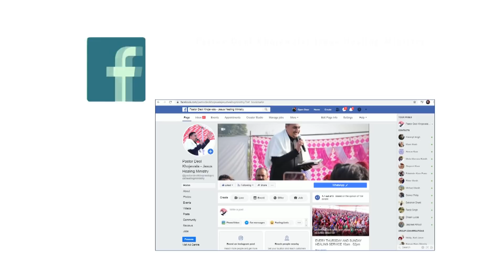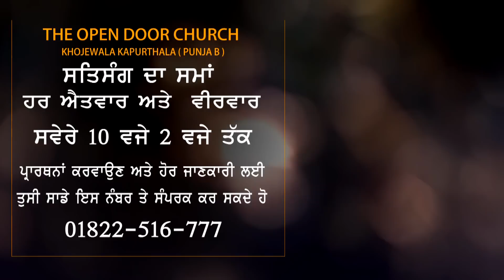PARMESWAR DI ANT DE DINA VICH KIRPA TE KRODH || SERMON BY: PASTOR GURSHARAN DEOL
ਜੇਕਰ ਤੁਸੀਂ ਦੁੱਖੀ,ਪ੍ਰੇਸ਼ਾਨ,ਬਿਮਾਰੀ ਲਾਚਾਰੀ ਜਾ ਕਰਜੇ ਬੋਝ ਵਿਚ ਹੋ ਤਾਂ ਤੁਸੀਂ ਪਵਿੱਤਰ ਭਵਨ ਦ ਓਪਨ ਡੋਰ ਚਰਚ ਖੋਜੇਵਾਲਾ ਵਿੱਚ ਆਓ, ਇੱਥੇ ਪਰਮੇਸ਼ਵਰ ਦੇ ਦਾਸ ਪਾਸਟਰ ਦਿਓਲ ਜੀ ਤੁਹਾਡੇ ਲਈ ਖ਼ਾਸ ਪ੍ਰਾਥਨਾ ਪ੍ਰਭੂ ਯਿਸ਼ੂ ਮਸੀਹ ਜੀ ਦੇ ਨਾਮ ਵਿੱਚ ਕਰਨਗੇ ਅਤੇ ਤੁਹਾਡੀ ਹਰ ਮੁਸ਼ਕਲ ਪ੍ਰਭੂ ਯਿਸ਼ੂ ਮਸੀਹ ਜੀ ਦੇ ਨਾਮ ਵਿੱਚ ਹੱਲ ਹੋ ਜਾਵੇਗੀ l

प्रार्थना करवाने के लिए आप हमारे प्रेयर टॉवर नंबर 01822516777 पर हमे किसी भी समे संपर्क कर सकते है l
ਪ੍ਰੇਯਰ ਕਰਵਾਉਣ ਲਈ ਤੁਸੀਂ ਸਾਡੇ ਪ੍ਰੇਯਰ ਟਾਵਰ ਨੰਬਰ 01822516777 ਤੇ ਕਿਸੇ ਵੀ ਸਮੇਂ ਸਾਨੂੰ ਸੰਪਰਕ ਕਰ ਸਕਦੇ ਹੋ ਜੀ l

IBBAN 51012
THE OPEN DOOR CHURCH
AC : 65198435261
IFSC : SBIN0051012
SWIFT : SBININBBP07